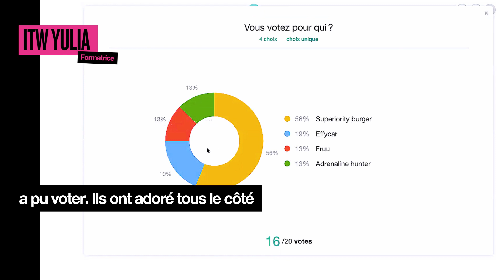Comment impliquer ses élèves, même à distance, lors d’un cours de 3 heures ? | Klaxoon tips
Yulia Leborgne est spécialiste en Community Management et formatrice dans plusieurs écoles de commerce à Lyon. Avec le confinement, elle doit trouver rapidement une solution pour donner ses cours en ligne. Ses principales préoccupations sont de continuer à capter l’attention de ses étudiants et surtout, de leur permettre d’interagir comme ils le feraient en classe. Elle a choisi Klaxoon et les retours positifs de ses étudiants la confortent dans son choix.

Cliquez sur les timecodes pour accéder aux chapitres :
00:00 Introduction
00:37 Comment a-t-elle organisé ses cours en ligne ?
01:03 Quels sont les retours des étudiants ?
01:26 Quels sont les avantages de la solution Klaxoon ?
01:44 Conclusion

Découvrez l’offre 100 % éducation de Klaxoon et développez la pro-activité de vos étudiants ici ▶️

Lors de la première heure, le cours se fait en mode descendant et Yulia utilise Klaxoon (TheMeetingRevolution) pour organiser plusieurs activités. Lors de la deuxième heure, elle sépare ses étudiants par groupe pour que chacun travaille sur un projet d’organisation de jeu-concours. Enfin, lors de la troisième heure, tous les élèves se réunissent sur le Board commun créé par Yulia et chaque groupe présente son travail. À la fin des 3 heures, tous les étudiants votent pour leur jeu-concours préféré.

Les étudiants de Yulia adorent cette forme d’enseignement qui intègre de la compétition et du défi dans un univers interactif. Chacun peut donner son avis, poser des questions, participer, voter… Klaxoon est donc très intéressant à utiliser pour elle et ses étudiants. Yulia continue d’utiliser Klaxoon lors de ses CoursEnLigne, mais pas uniquement puisqu’elle l’utilise également lors de ses cours en présentiel. L'outil lui permet de dynamiser ses cours tout en encourageant les échanges.

🔈 For linguistic and accessibility reasons, you have the possibility to activate the subtitles via the (C) button in the video toolbar.